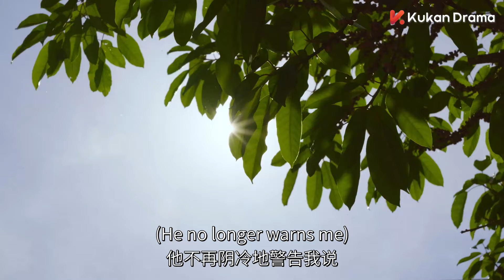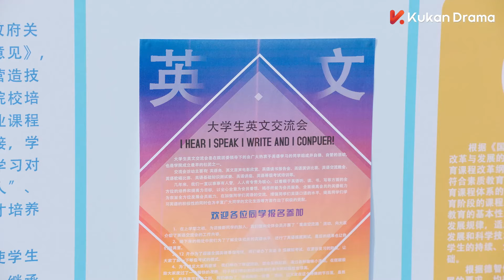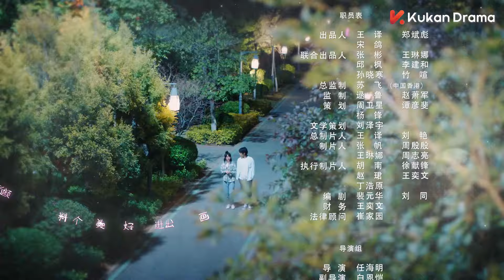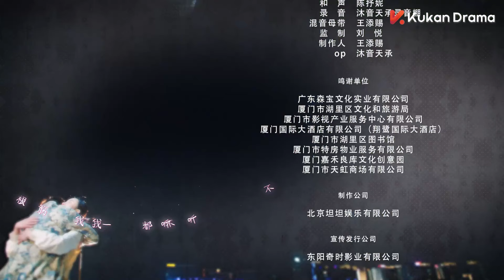ENG SUB《冰糖一夏 Rock Suger Summer》EP06 精華版：臉盲少女與高冷學霸的校園甜戀 | KUKAN Drama